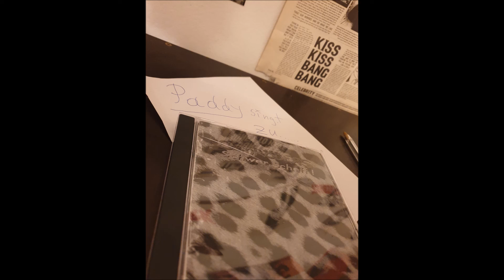Paddy singt zu Die Schröders - Schwer Scheff! Goldener Reiter